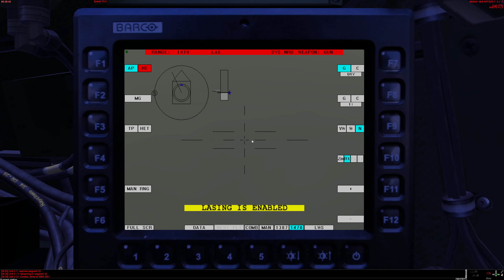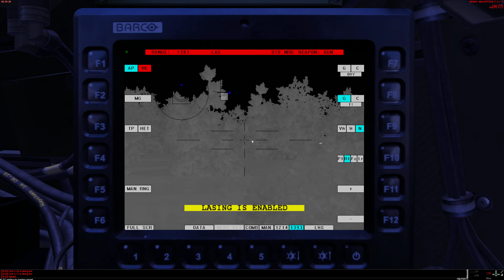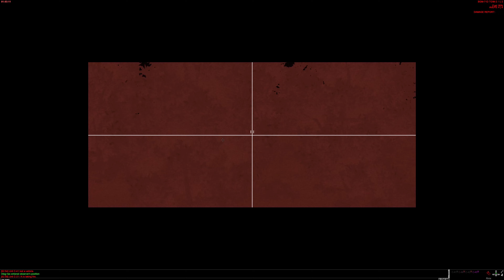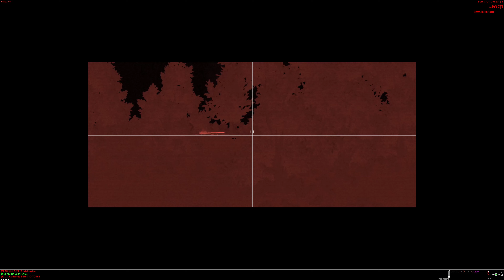D.O.W. Steel Beasts Wednesday Mission 06/04/22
Dogs Of War Vu playing casual missions against Ai & human players. We used Steel Beasts Pro PE.

This mission was played against the enemy AI.

Operation Dragon Hunter
by Apocalypse

I. Situation
   In the Last 48 hours, militia fighters have moved south and occupied the Gomahalo peninsula. This holds significant value, as the Gomahalo peninsula has been declared a de-militarized zone after years of civil strife.

   Intel now suspects that militia fighters have done this under the guidance of Olvana advisors operating in the area - also confirmed by friendly Signals Intelligence (SIGINT) sources that have been intercepting Olvanian military communication. The local militia is well armed - T62 tanks and BMP1's with trained and equipped infantry formations. Additionally, an Olvana command node is operating in the area and advising militia leaders as well as providing short range air defense (rough location is marked) to the north, near Badme.

   Badme is also of significant value - the militia has historically used this village to stage operations and base themselves. Expect a prepared defense.

   A Belgian task force has been quickly assembled at the Gomahalo airport, to the south. This team also includes a UAV that has been placed under your tactical control.

   Civilians still occupy the area - do not engage them or destroy their property. Civilian casualties will weigh heavily against you, and may cause civilians to fight against you.

II. Mission: Attack to defeat militia fighters in Gomahalo and Badme; Attack to defeat militia fighters in Gomahalo and Badme; destroy foreign military equipment/forces operating in the area that pose a hostile threat

III. Execution

   Commanders Intent: Defeat militia forces by clearing them from the Gomahalo peninsula and the village of Badme. Prevent further Chinese influence in the area by destroying their command node

   Key Tasks
      1. Clear Gomahalo of militia fighters
      2. Destroy the Olvana C2 Node located around Gomahalo
      3. Clear Badme of enemy fighters

   Fires: 4x Mortar carriers organically controled by your company

IV Service & Support: Resupply and Medical assets are organic to your company

V. Signals
   Friendly ID: On
   Map Contacts: Enabled

SB PE Version 4.268

This session was played on 6 April 2022